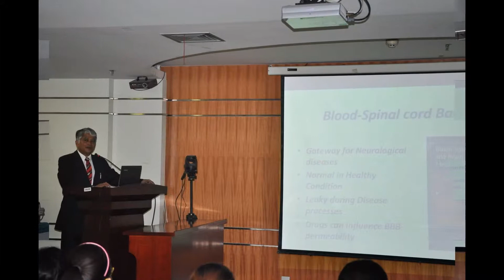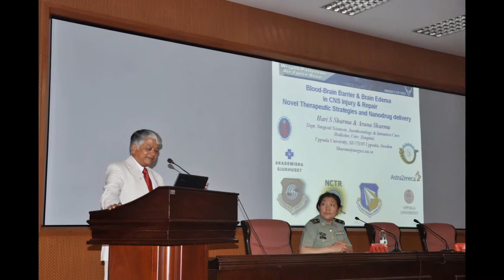Aruna & Hari Sharma Slideshow Norman Bethune Int. Peace Hospital, Shijiazhuang, May 27-31, 2013